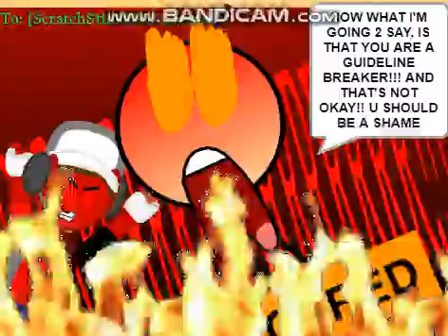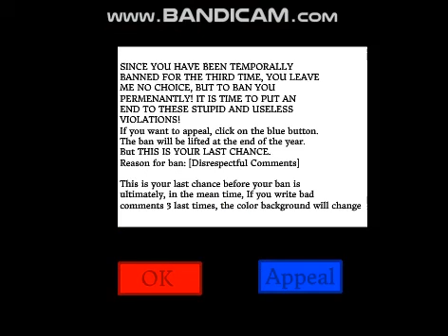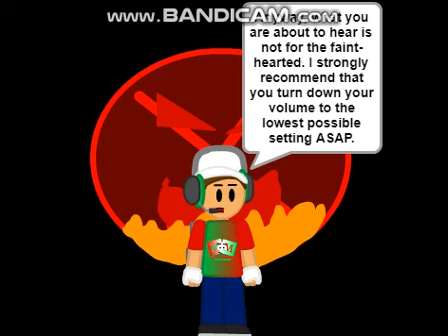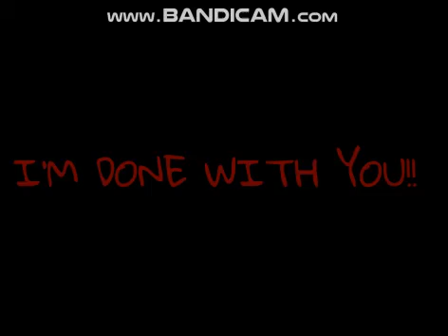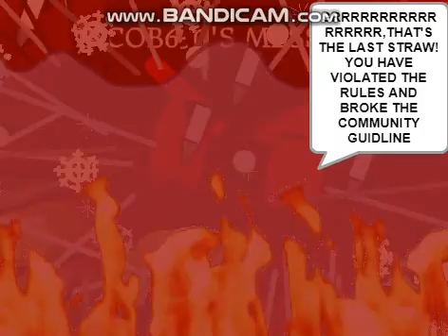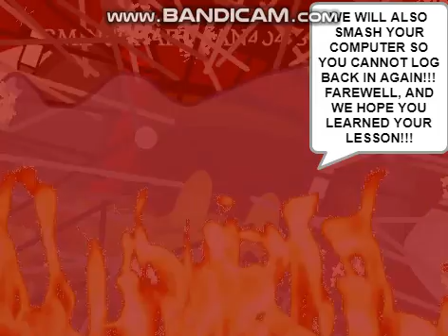Banned Messages 2 (Final Part) inc. Jacob remixed by MrMinecraftMan404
This version of the project has been remixed by MrMinecraftMan404 on Scratch.